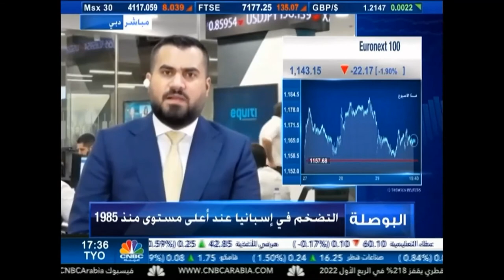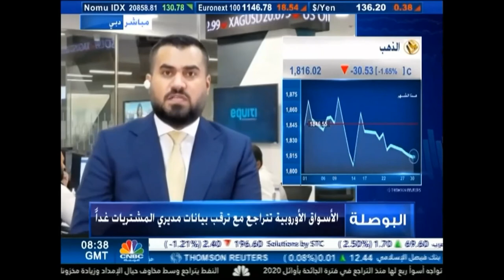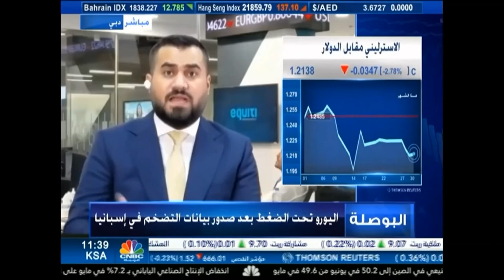التحليل اليومي للأسواق العالمية 30 يونيو2022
ركود يلوح بأفق الاقتصاد العالمي، والدولار الأمريكي مرشّح للارتفاع.
ما هو مصير أسعار الذهب؟ وما هي التوقعات لأسواق الأسهم خلال النصف الثاني ن هذه السنة 2022 ؟